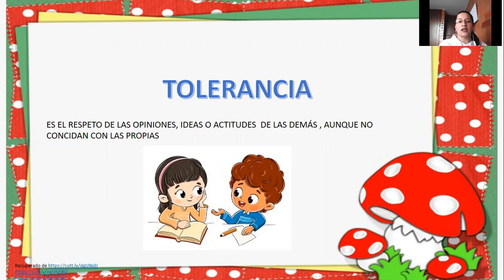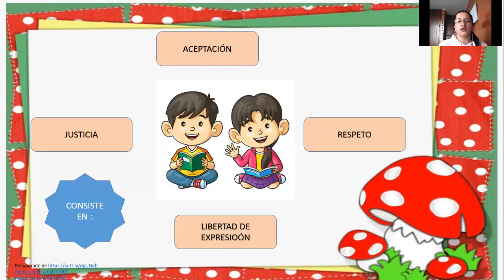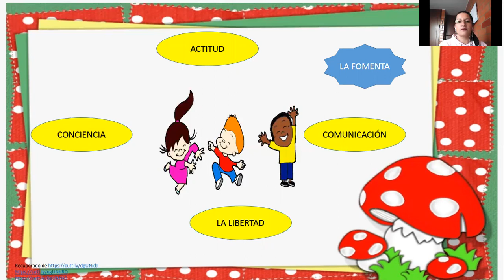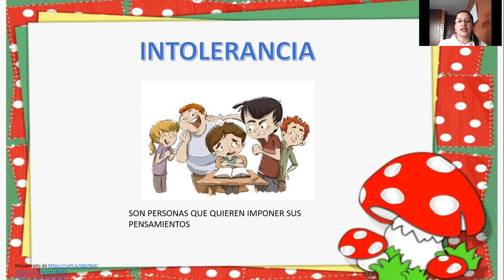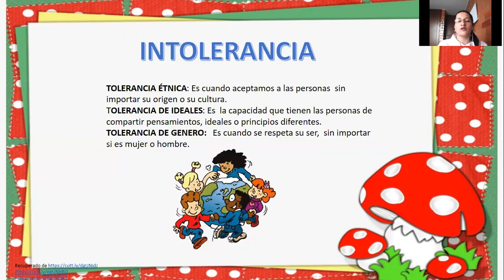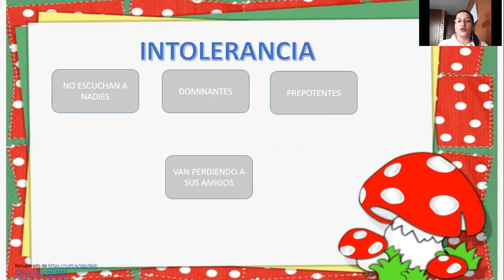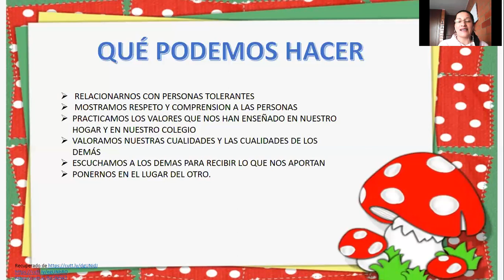GRADO SEGUNDO- CIVISMO- LA TOLERANCIA- 02 -06 NOVIEMBRE